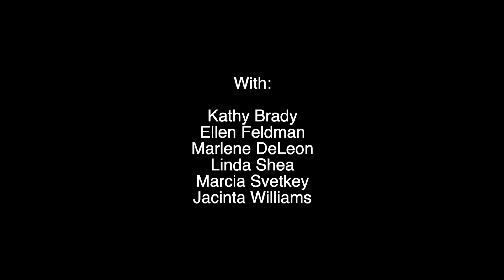Foxborough Housing Coalition - A Conversation on Housing Continued 2021_03_02